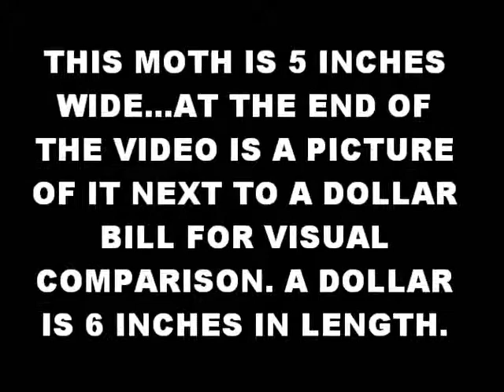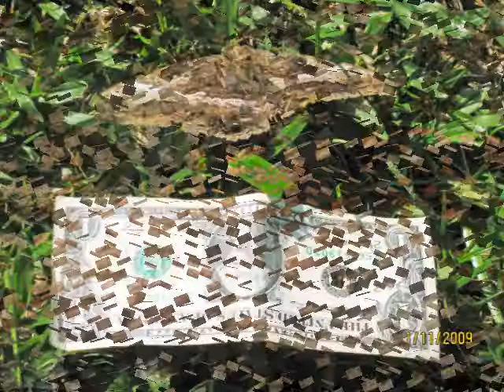Giant Moth Hawaii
The largest moth I've ever seen! It looked to be injured...